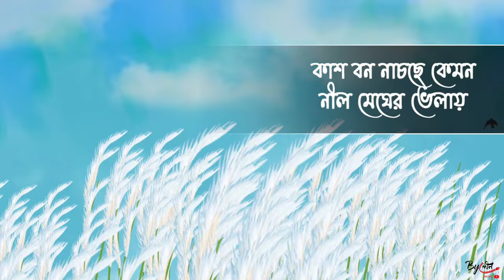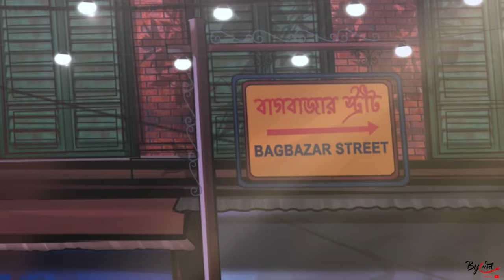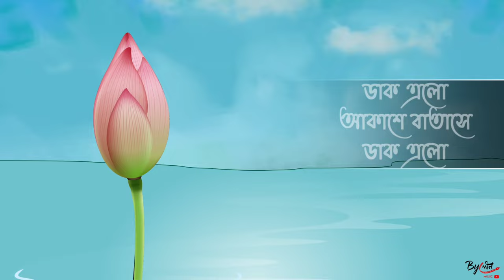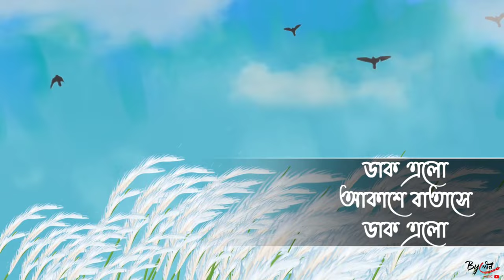MAA ELO | AKASH CHATTERJEE & SAPTADWIPA BHATTACHARJEE | ROPAAM PAUL | DURGA PUJA NEW SONG 2023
মা এলো।

Direction:- ROPAAM PAUL

Singer - Akash Chatterjee , Saptadwipa  Bhattacharjee
Lyrics- Raju Debnath
Composition, Music Production- Debdeep Banik
Rhythm percussions - Sreejan Sarkar
Flute - Abhishek Das
Recorded - ORB Creation
Illustration -sudipta ghosh & Sintu
Edit and motion graphic- swarnadeep banerjee
Associate:- Moumita Panja , Mir Wasim Ali
Publicity Design - Krishnendu Mondal